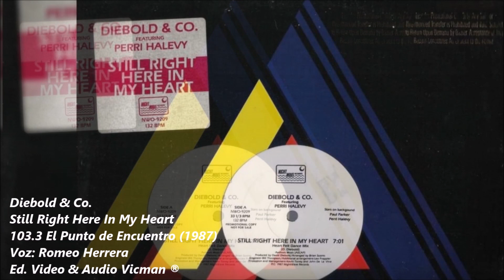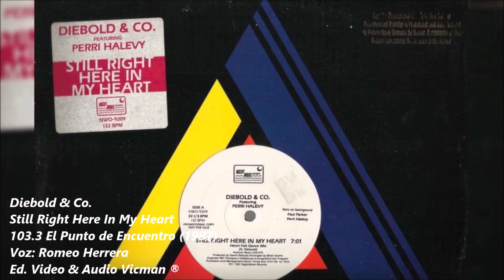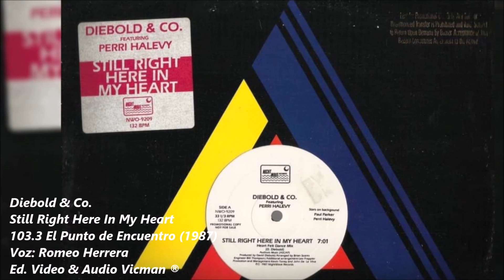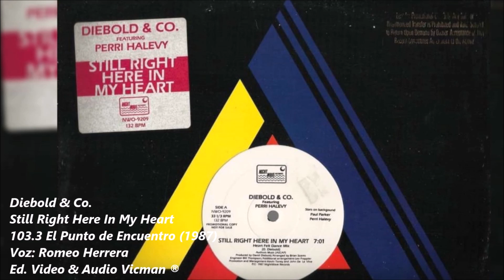Diebold & Co. – Still Right Here In My Heart 103.3 El Punto de Encuentro 1987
Vicman High Energy ©
Tema Extraído de Cassette de la producción 87 de Cosmo Estereo 103.3 El Punto de Encuentro